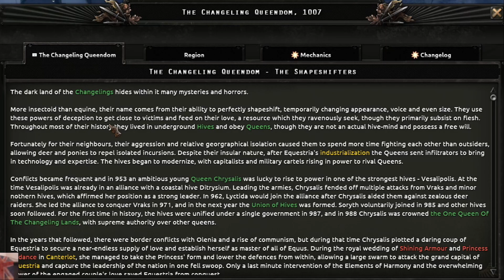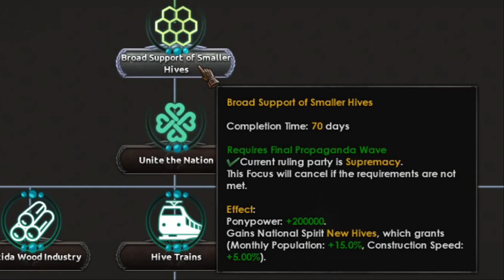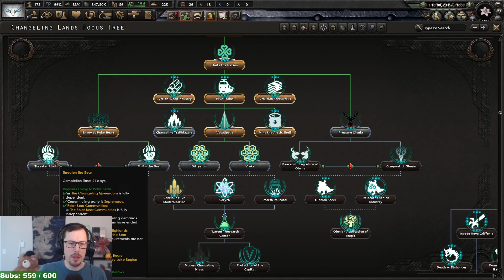The Most Fun Hearts Of Iron 4 Mod EVER MADE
Today we play what I think is the mod fun Hearts of Iron 4 mod ever made. That's right we're returning to Equestria at War. Despite being quite a divisive mod the quality of EaW can't be denied. If you have the time please give it a try.